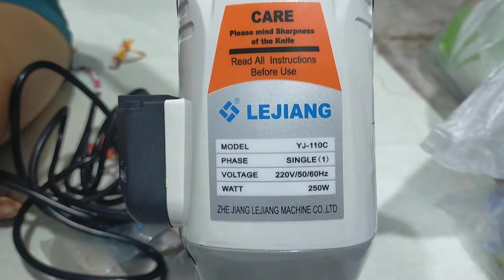unboxing cutting machine ♥️♥️♥️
unboxing Cutting Machine for fabric♥️♥️♥️